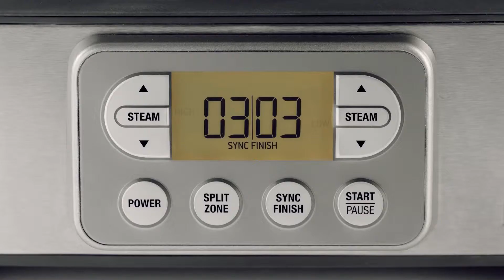SAGE SFS800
Parní hrnec Sage SFS800 je velmi pracovitý kuchyňský pomocník. Díky silnému výkonu dokáže velmi rychle připravit vaše oblíbené pokrmy. Vaření v páře má velké výhody, zejména si vařené pokrmy udržují veškeré důležité živiny a také neztrácejí svoji specifickou chuť a vůni. Vařit můžete ve 2 nebo v 1 velké zóně. Přehledný LCD displej zobrazuje veškeré potřebné údaje.